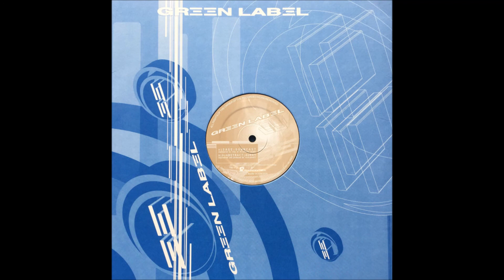Sage - Downcast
Artist: Sage
Track: Downcast
Release: Sage/DJ Abstract ‎- Downcast/Aura 1
Label: Green Label ‎- GRN 006
Year: 1999
Genre: Drum & Bass